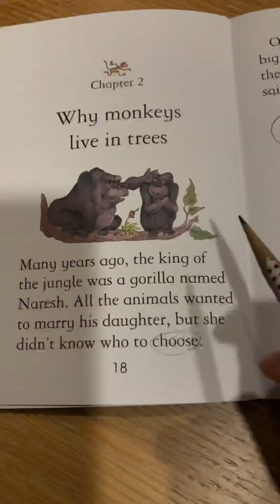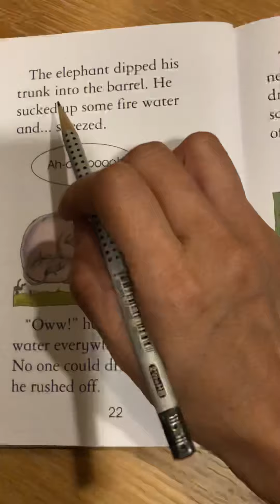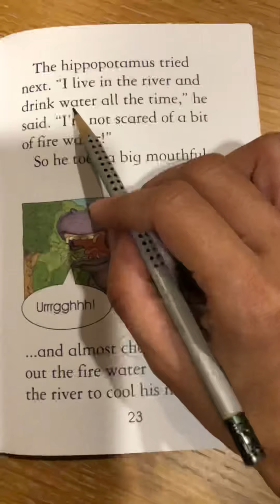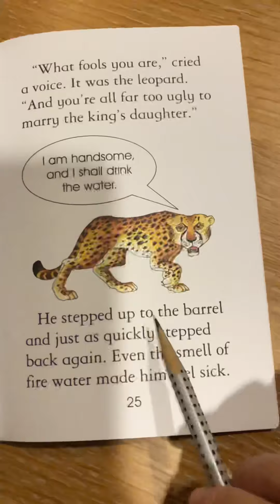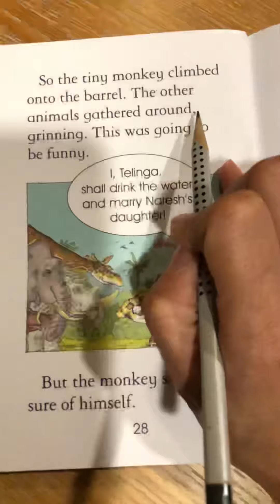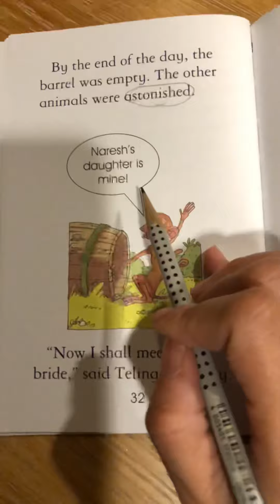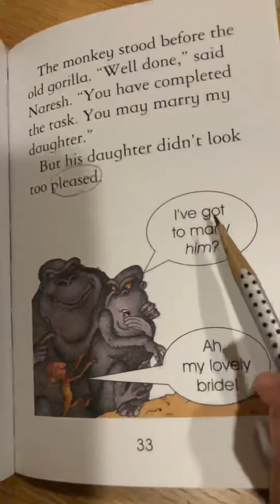Animal Legends Ch2 Why Monkeys Live in Trees